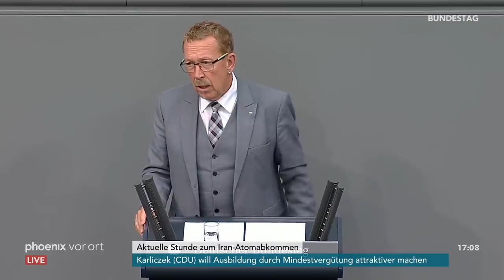Aktuelle Stunde zum Iran-Atomabkommen im Bundestag am 15.05.19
Die Abgeordneten des Bundestages debattieren über das Iran-Atomabkommen mit Reden von:

00:00:21 Klaus Ernst (Die Linke)
00:06:00 Dr. Johann David Wadephul (CDU/CSU)
00:11:31 Armin-Paulus Hampel (AfD)
00:17:15 Heiko Maas (SPD, Bundesminister des Auswärtigen)
00:27:11 Alexander Graf Lambsdorff (FDP)
00:32:34 Omid Nouripour (B'90/Grüne)
00:38:22 Dr. Norbert Röttgen (CDU/CSU)
00:44:35 Prof. Dr. Lothar Maier (AfD)
00:50:05 Dr. Nils Schmid (SPD)
00:55:56 Sevim Dagdelen (Die Linke)
01:01:26 Jürgen Hardt (CDU/CSU)
01:06:50 Aydan Özoguz (SPD)
01:13:04 Mario Mieruch (fraktionslos)
01:16:45 Christian Schmidt (Fürth) (CDU/CSU)
01:22:35 Dr. Karl-Heinz Brunner (SPD)